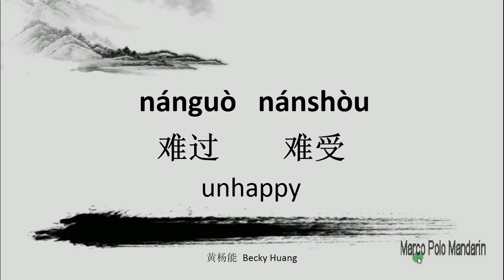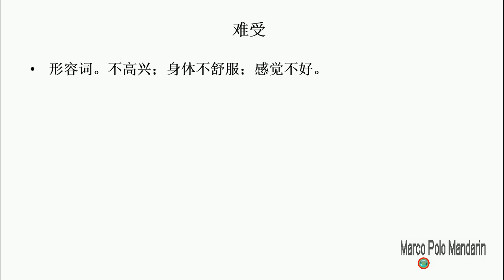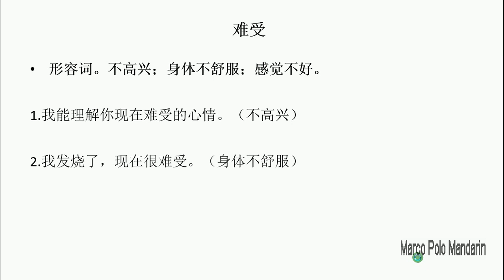Advanced Chinese lessons ( HSK5 vocabulary ):难过 难受